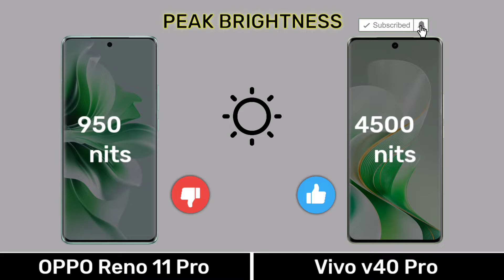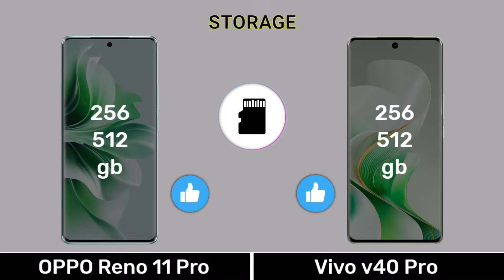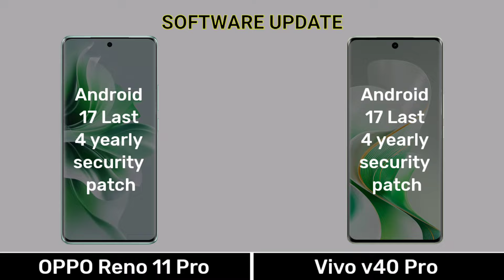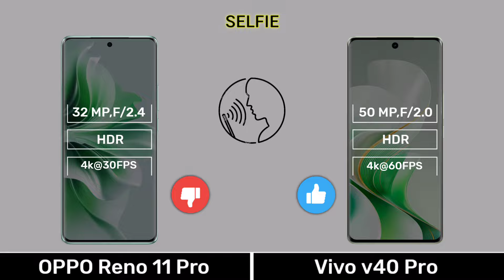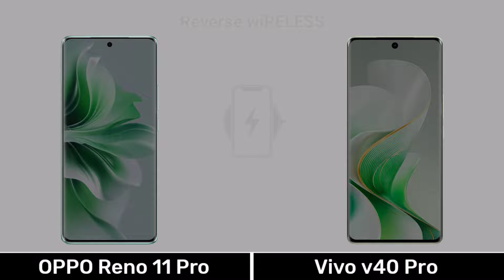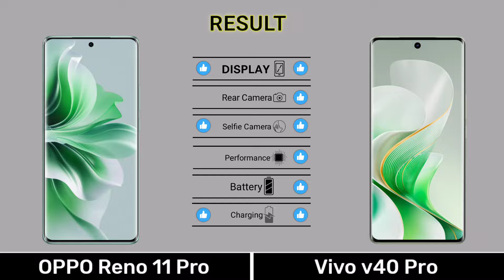OPPO Reno 11 Pro Vs Vivo v40 Pro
0.00 Introduction
0.03 Display
0.51 Design Build
1.07 Performance
2.13 Camera
3.08 Connectivity
4.03 Battery
4.35 Price
4.48 Result
5.02 End Screen